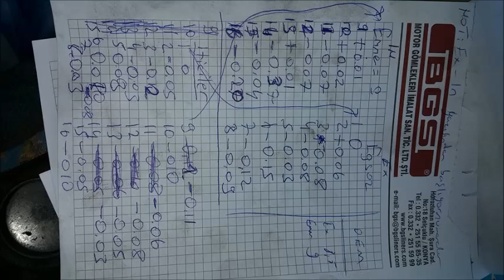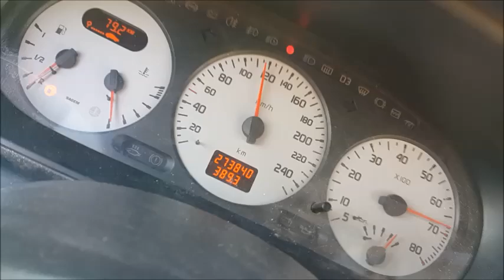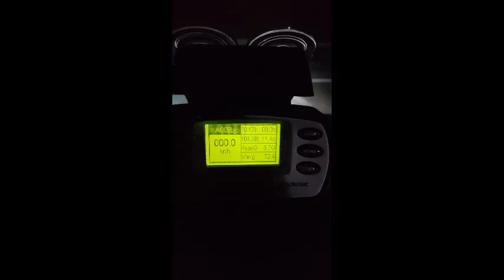EcuNation Trakya White F7R Atmospheric 260+hp Okan Tüfek Lüleburgaz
Lüleburgaz EcuNation Trakya Oto Yazılım - ChipTuning

Project By Ecunation Trakya

- MegaSquirt 3 Standalone ECU
- 48mm Custom Throttle Body
- Wossner Forget 12,5cr Pistons
- Catcams 307&298 Camshafts
- Catcams Cam Wheels
- Catcams Mechanic Lifter Set
- Custom 1mm Oversize Valves
- Audi R8 Beru Coils
- 14/63 Short Gearbox
- 48mm 4-2-1 Custom Headers
- 70mm Pipe & 76mm Custom Warex
- Custom Front Coilover Set